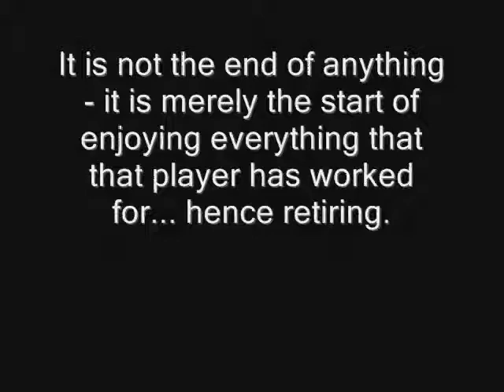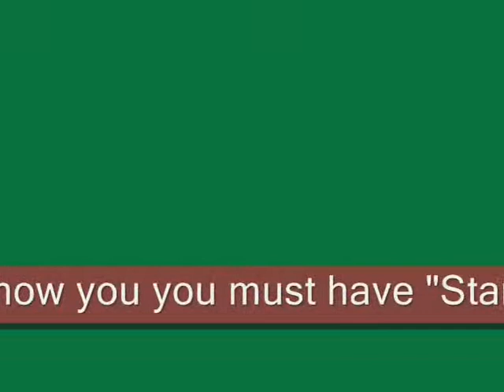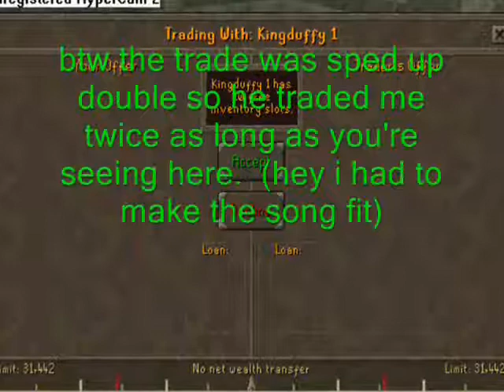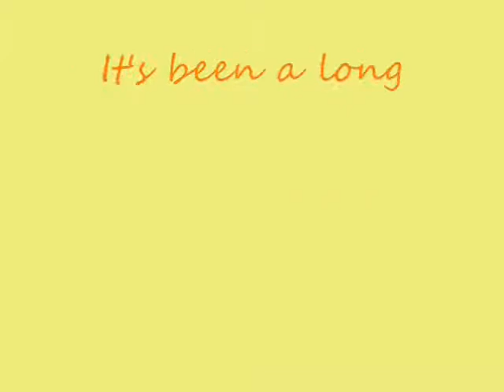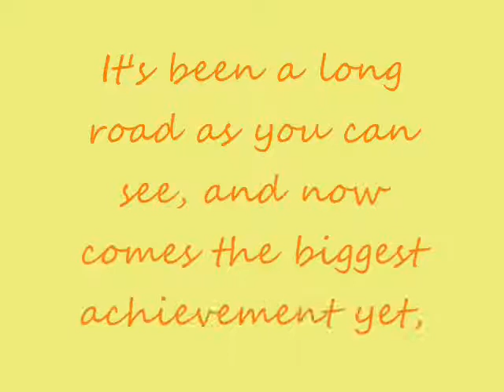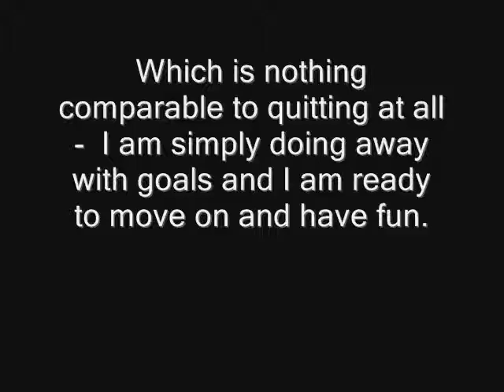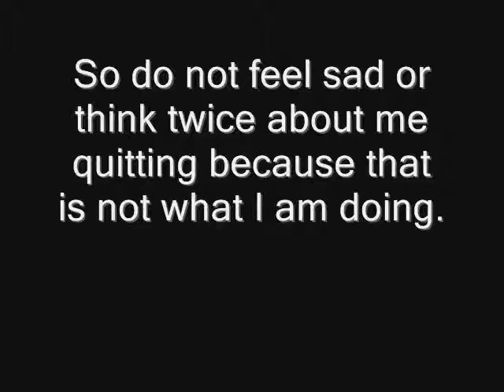Stevevai17's Retirement Video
This is a video to show everything I have recorded up until my retirement.  My retirement on Runescape means that I am not to have another goal as long as I live.  I will still train and level up, but i will commit to no goals whatsoever.  I have come to a point in which I am satisfied to say I am good as a player where I am and I can now play leisurely.

Note- I do not own Runescape it is the property of Jagex ltd.  All music was disclaimed in all of my other vids so there is no need to put that here ^.-